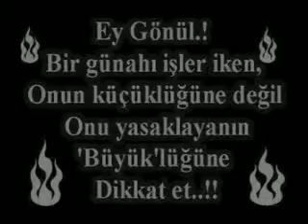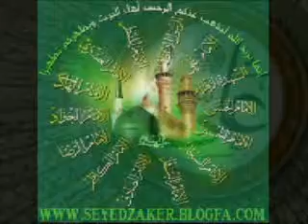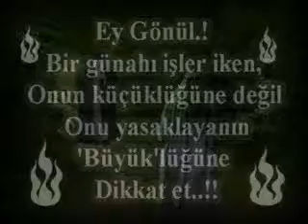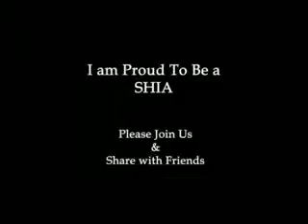Sami Yusuf by 313